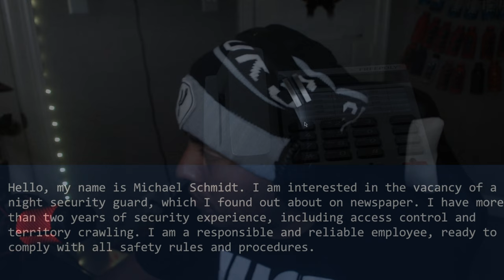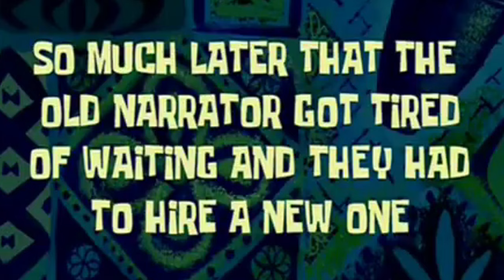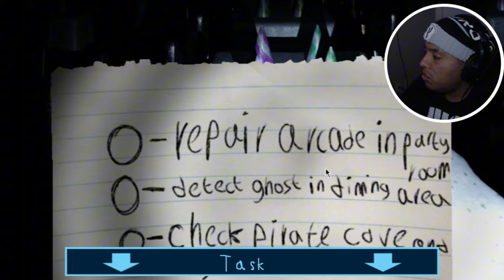They Bought Back FNAF PLUS It looks HORRIFYING...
Hello guys It's been 10 days I haven't posted Fnaf or any Horror game but I heard that they actually brought back this Very Good FNAF Game so I wanted try it out for myself in this so today's game we are actually gonna be playing which FNAF PLUS Reboot so they bring this game I believe this was released 10 days ago by a Developer I will have to I give this game a Solid 5/10 because it was clunky and glitches all the game but I did had Scary/bad Experience of this game it was decent at best & let's stop our yapping here y'all go make sure to hit 25 likes in this banger video for today & also enjoy this banger video:)

Who Inspired me to play this game by:  @Snaspey  I don't steal content for some of you

We are back to Our Grind Boi's!!!

Chapters:
00:00 - 00:37 INTRO GAMEPLAY
00:37 - 01:44 INTRO
01:44 - 02:20 MAIN MENU FNAF PLUS
02:20 - 08:09 BORING GAMEPLAY
08:09 - 12:53 NIGHT 1 COMPLETED
12:53 - 16:27 NIGHT 2 FAILED
16:27 - 18:55 NIGHT 2 RETRY
18:55 - 19:58 ENDING
19:58 - 20:09 OUTRO